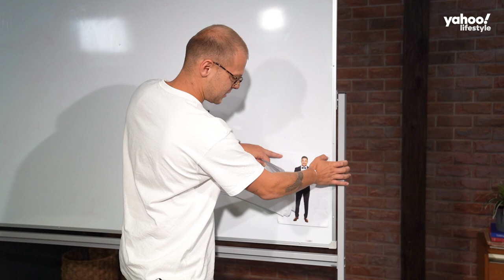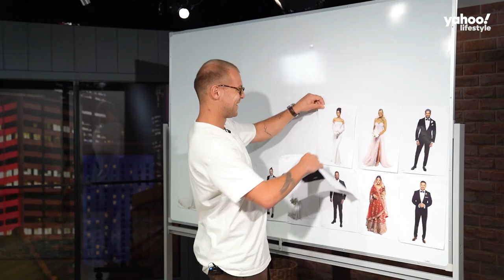MAFS' Jack Millar ranks to the 2023 couples | Yahoo Australia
Married At First Sight season nine star Jack Millar sat down with Yahoo Lifestyle to unpack the 2023 season.